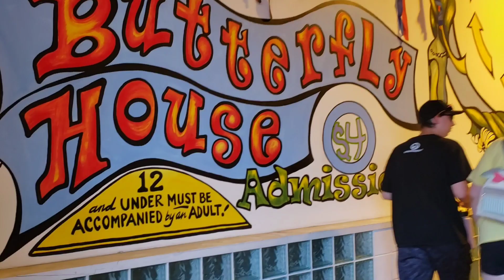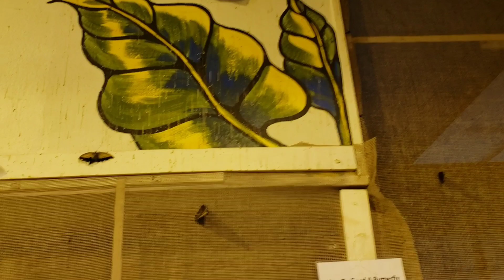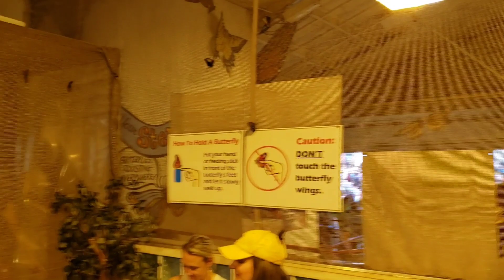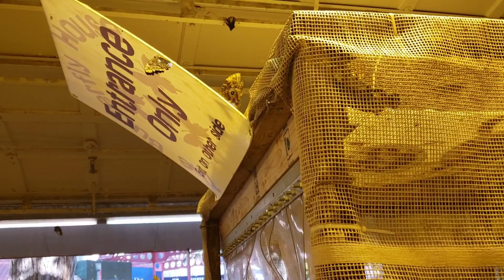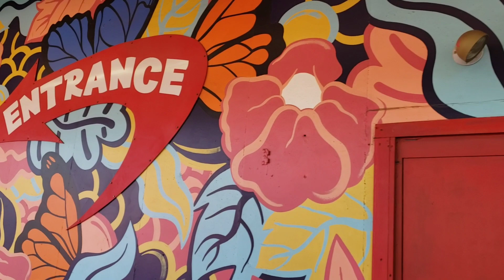Butterfly House Minnesota State Fair! Live Butterflies Flying & Landing On Me! Great Attraction!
Many varieties of Butterflies all around inside this sitting attraction at The Minnesota State Fair!